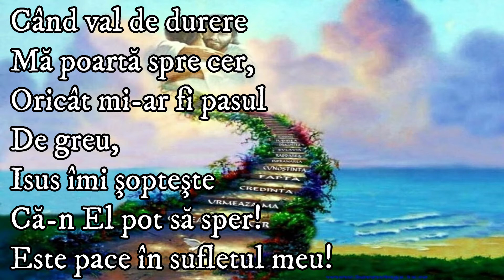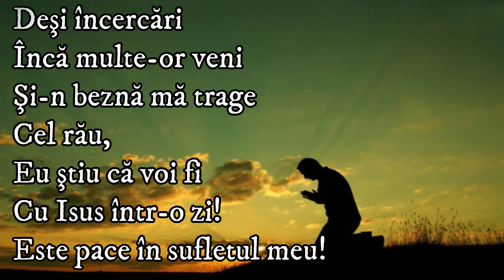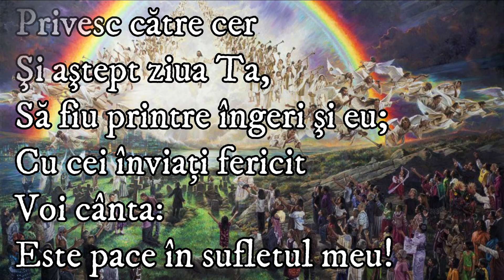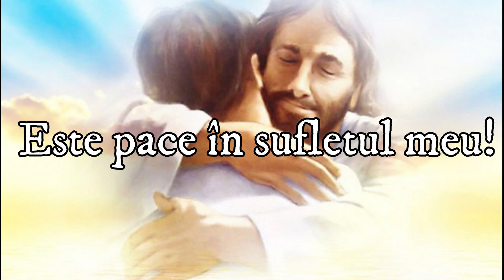Cand val de durere(PIAN) - karaoke(negativ) + versuri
1. Când val de durere
Mă poartă spre cer,
Oricât mi-ar fi pasul
De greu,
Isus îmi şopteşte
Că-n El pot să sper!
Este pace în sufletul meu!

Cu Isus, cu Isus
Nu mi-e greu, nu mi-e greu

2. Deşi încercări
Încă multe-or veni
Şi-n beznă mă trage
Cel rău,
Eu ştiu că voi fi
Cu Isus într-o zi!

3. Privesc către cer
Şi aştept ziua Ta,
Să fiu printre îngeri şi eu;
Cu cei înviaţi fericit
Voi cânta:

Daca va placut sa nu uitati sa dati un like, sa lasati un comentariu cu parerile voastre si sa apasati pe butonul ABONEAZA-TE si apoi pe clopotel ca sa fiti la curent cu toate postarile mele.

           Va multumesc              Vizionare placuta